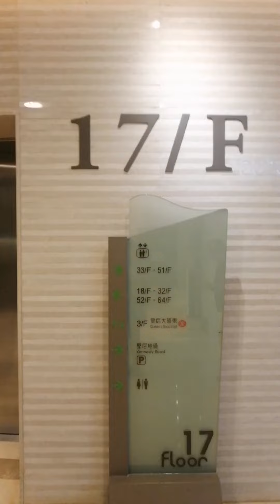HOPEWELL CENTRE GLASS LIFT | OBSERVATION LIFT